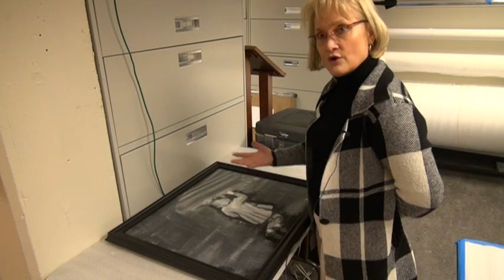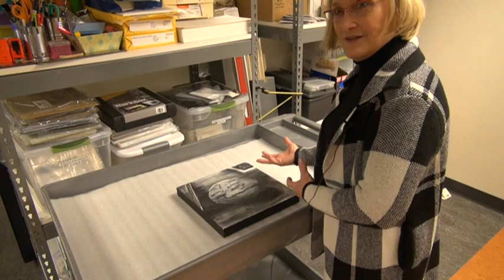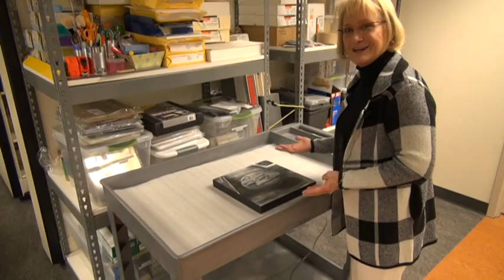Artist Tansill Stough: "Fading Memories of JFK" part 3/4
Artist Tansill Stough is interviewed at the Sixth Floor Museum for her impressive painted series, "Fading Memories of JFK." In the interview, Tansill comments on her work and the associated history which inspired it.

Nicola Longford is the Executive Director of the Sixth Floor Museum and Megan P. Bryant is the Director of Collections and Intellectual Property. The interviewer is Stephen Fagin, who is the associate curator of the museum.